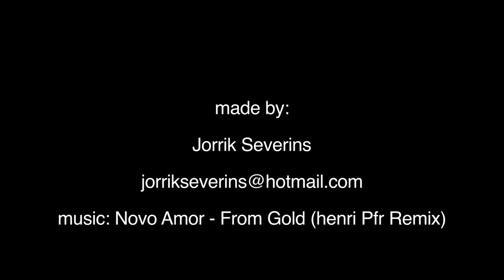Winterwonderland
Snow and Sun it's magic...
A video i made with the flycam, still learning to move with it.

Filmed with the Panasonic GH4